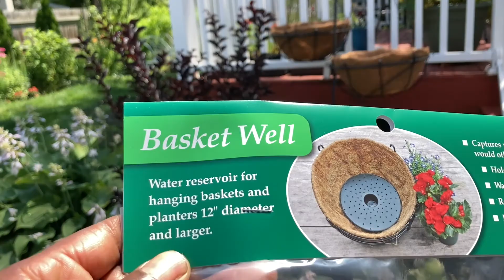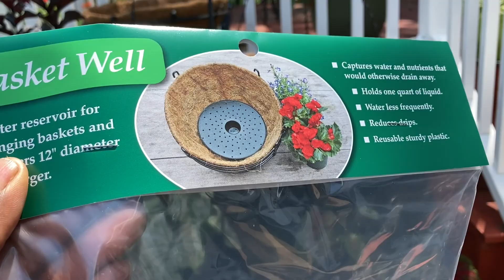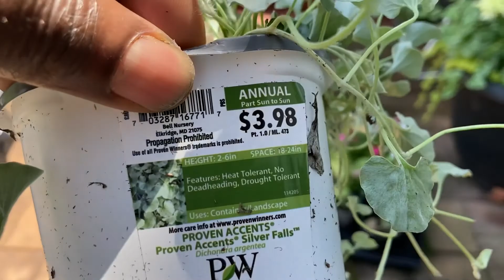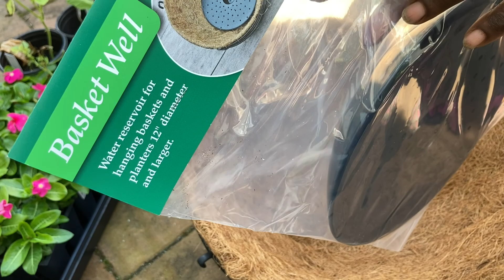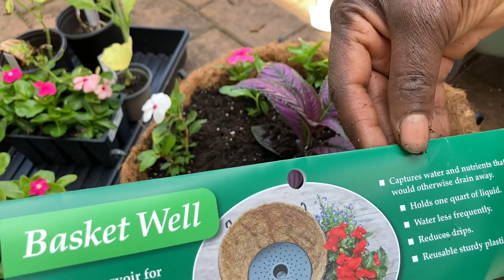Hanging basket ￼ reservoir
The reservoir is unique it’s made with recyclable ￼material and it can hold up to a full quart of water or water soluble fertilizer;  It fits most baskets 12” in diameter or above.